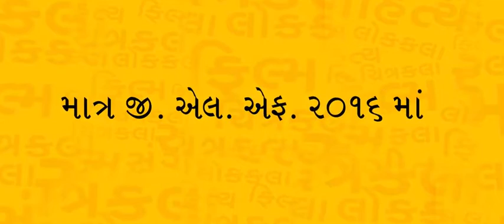Jay Vasavada in GLF 2016